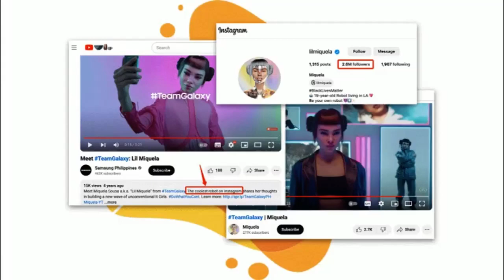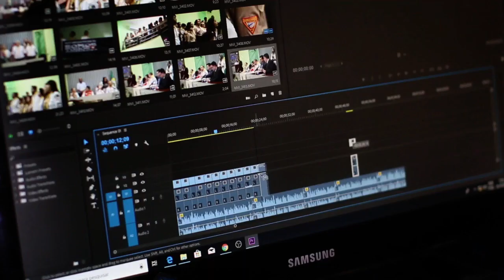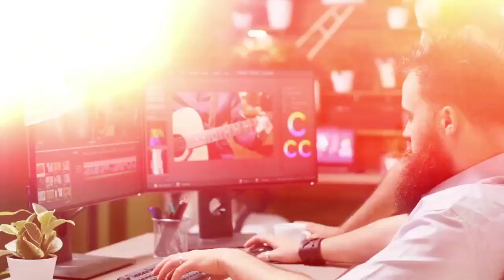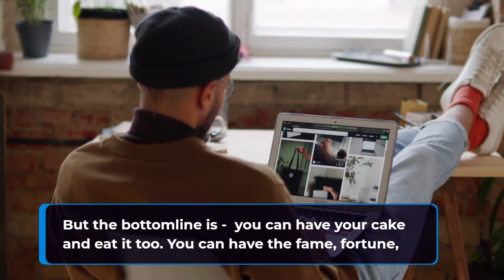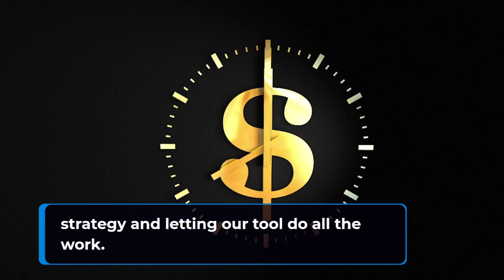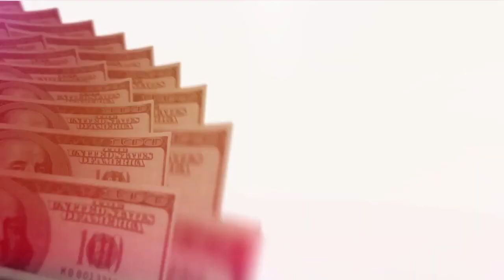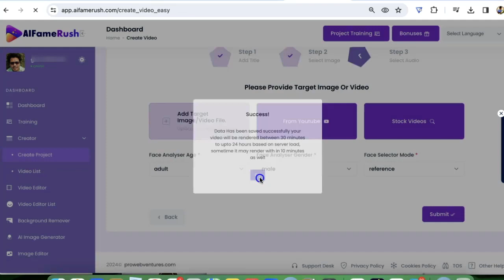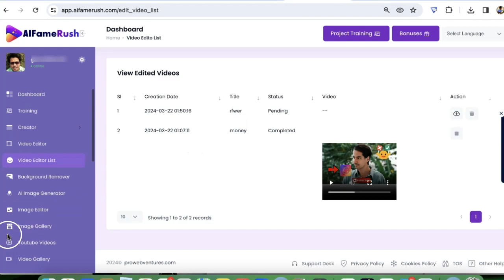AI Fame Rush Review Demo Bonus - AI Virtual Influencer Creator For Marketers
What is AI Fame Rush?

AI Fame Rush is the world's first AI-powered virtual influencer creation tool for marketers - break every social algorithm, go viral, stand out, skyrocket your brand & influence.

Clone yourself or create life-like virtual influencers that sells for you 24x7 & pull in millions of traffic, followers & sales like a magnet.

All it takes is just 3 simple steps to unlock the power of AI Fame Rush and start driving massive traffic & sales effortlessly.

✔️ Step #1 - Just shoot a quick video, snap a picture, or let "AI Fame Rush" revolutionary AI generate a brand-new influencer person in just 1-click

✔️ Step #2 - "AI Fame Rush" AI tech integrates your chosen face into any video. Choose from our vast library or upload your own content, customize it with text, music, effects, your choice

✔️ Step #3 - post to instagram, youtube, tiktok, fb, linkedin & more. watch as your brand, business & persona skyrocket to new heights

All without any common sense, brain, or skills required.

The future is virtual. Be a part of it.

PLUS..

Here's My PERSONAL Exclusive "AI Fame Rush" Custom Bonus Offer for You:

(High-quality and closely related to "AI Fame Rush")

- Bonus #1: White-Label License to MonsterTools - The All-in-One SEO & Web Toolkit, like a Swiss Army Knife!

- Bonus #2: White-Label License to Brain Box - AI Writing Assistant and Content Creator!

- Bonus #3: White-Label License to Imgurai - AI Image Generator!

- Bonus #4: White-Label License to PixaGuru - SAAS Platform to Create Graphics, Images, Social Media Posts, Ads, Banners, & Stories!

1.